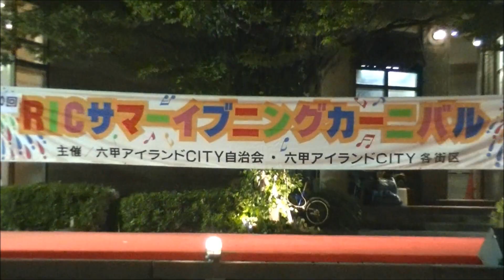六甲アイランド高校ダンス部@Kansai Girls Dance 2017 Summer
六甲アイランド高校ダンス部によるダンスパフォーマンスです。